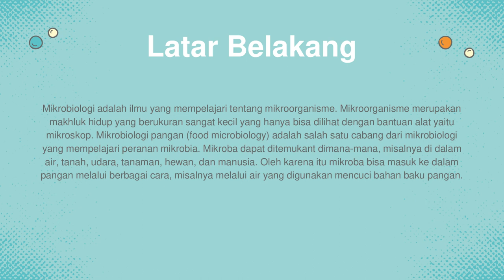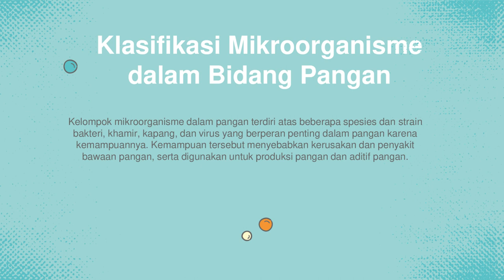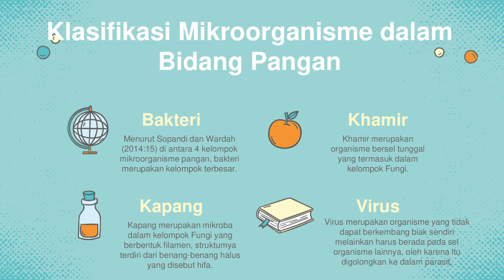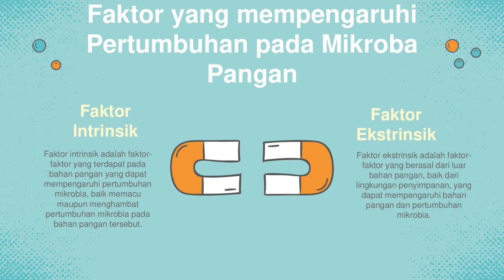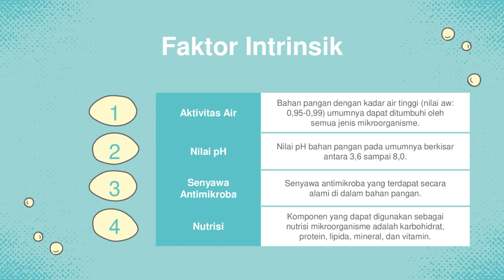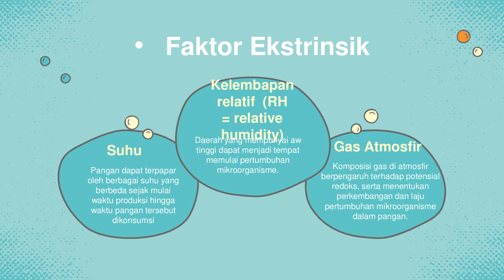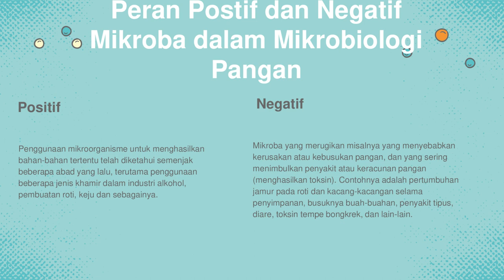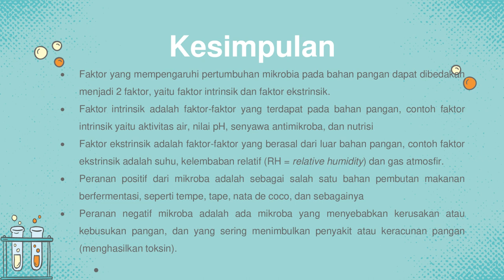Presentasi Kelompok 10 "MIKROBIOLOGI PANGAN"